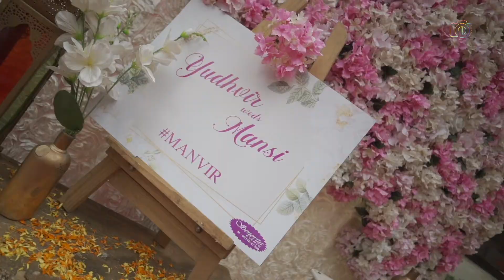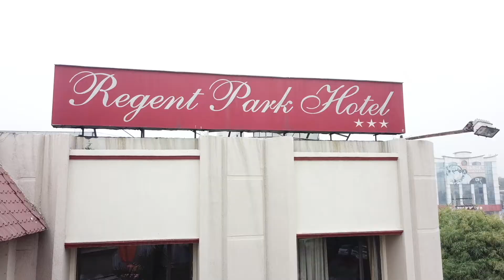Mansi & Yudhvir | Sikh Wedding Highlights 2022 | Jalandhar Punjab Wedding | Lost in Love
Mansi & Yudhvir | Sikh Wedding Film Highlights 2022 | Jalandhar Punjab Wedding | Next Day Edit | Canada | Love Story | Lost in Love

"Photography for me is not looking, it's feeling."
We at Star TD Studio feels the same. If you can't feel what you're looking at, then you're never going to get others to feel anything when they look at your pictures. Nothing in this world is entitled to be a great image. Even the most spectacular events can trigger nothing if devoid of emotion.. Wedding photography to us is to witness your beautiful story and capture it with its true essence. We listen to what you want and then create beautiful memories of your dream wedding. Your search for the best wedding photographer ends here. Based in Vancouver, BC, Canada, we have covered weddings across countries & having met such wide array of people, having captured weddings of all different cultures like, Hindu weddings, Sikh weddings, Muslim weddings, Christian weddings across Asia & Europe has given us the perfect understanding of our client’s requirements. The contentment we see on our client’s face is what satisfies our soul.

Here are some the links if you want to learn more about Star TD Studio
- Google Reviews: